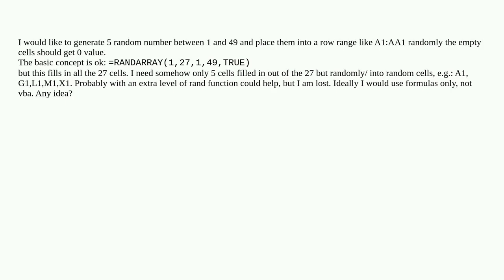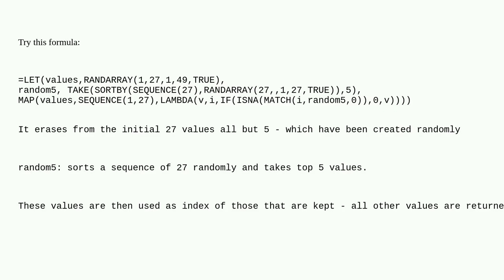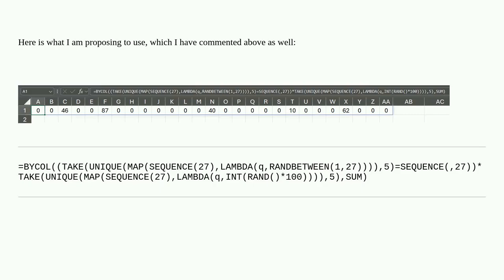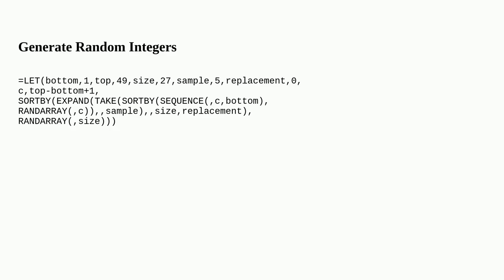placing randomly random generated numbers in excel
A special thanks goes out to the community

  excel-formula excel